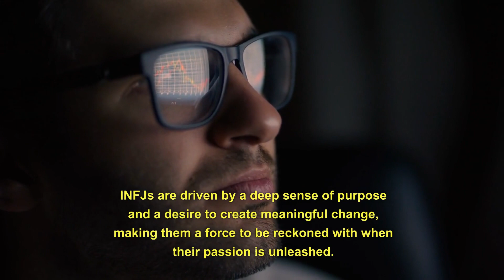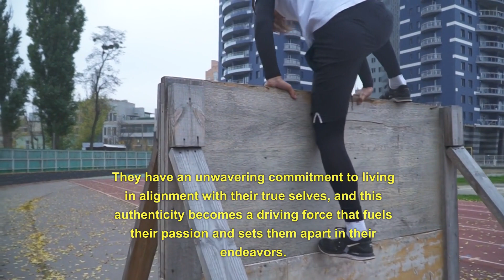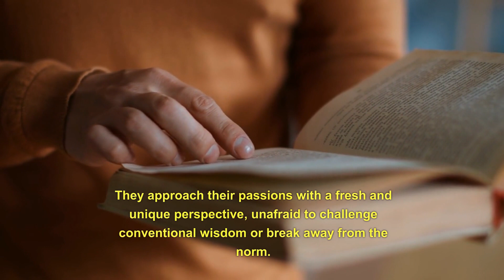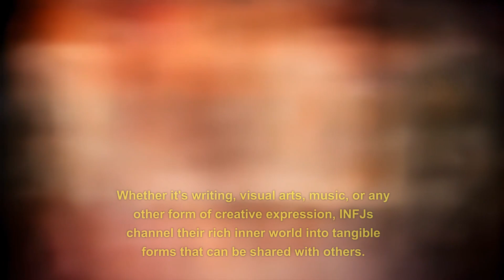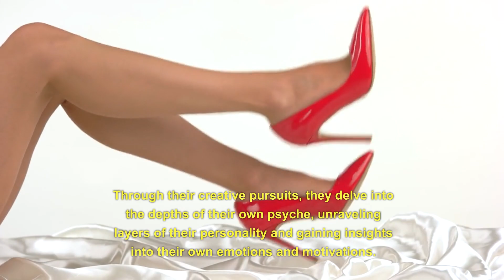INFJ and passion (Psychology)